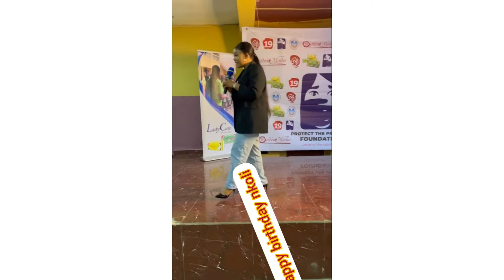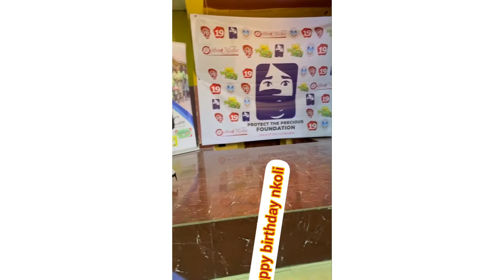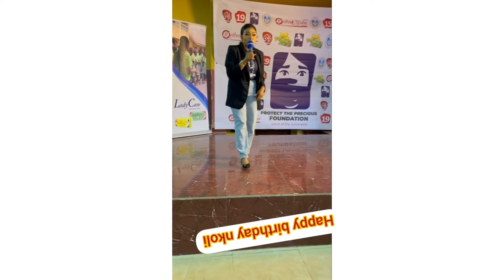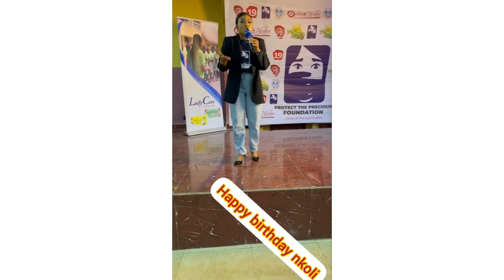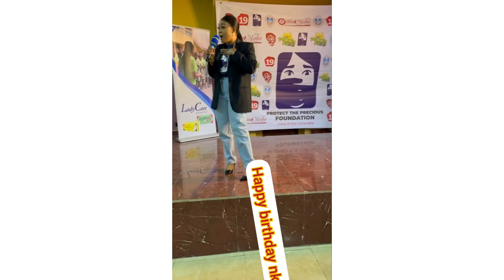Update:: Actress Recheal Okonkwo Celebrate Her 34 Birthday With This...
Actress reachel okonkwo celebrate her 34th birthday with this.